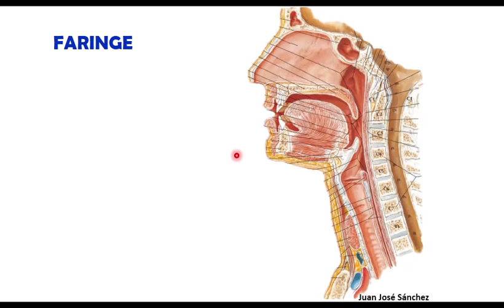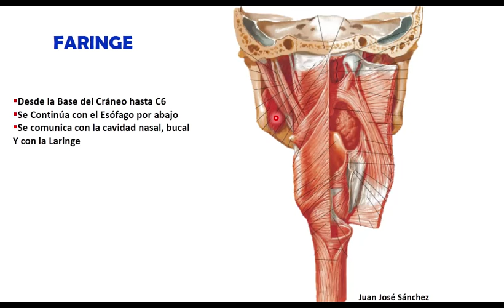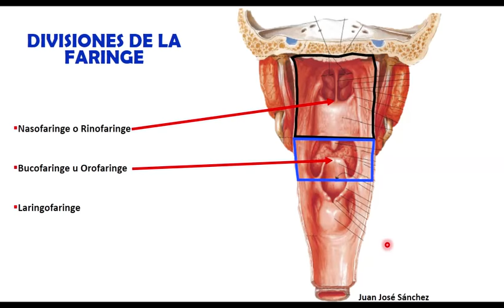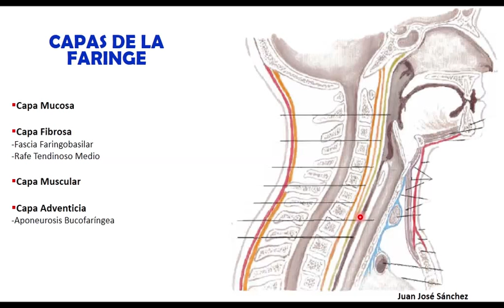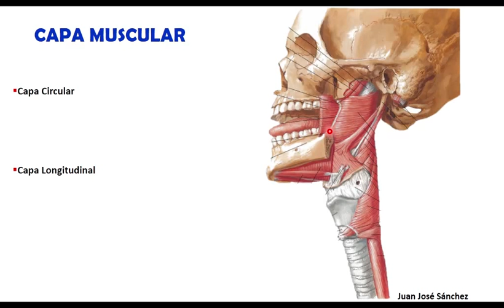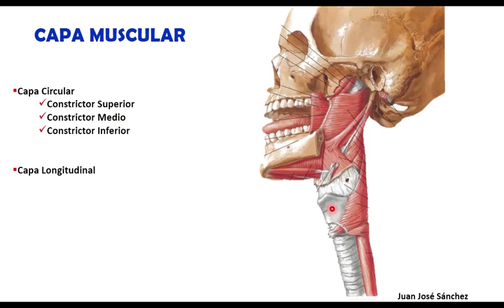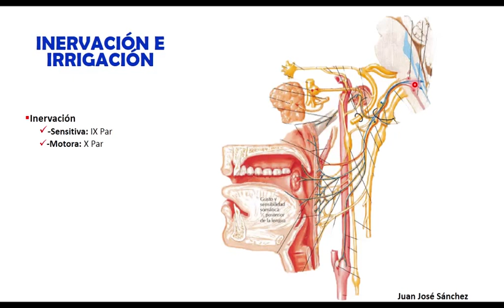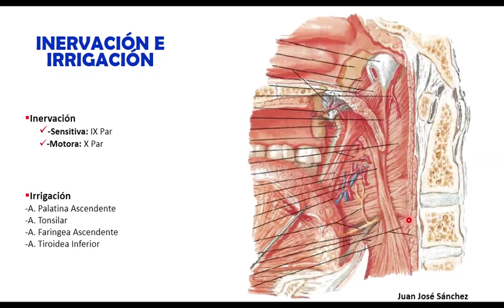🥇 ANATOMÍA DE LA FARINGE 1/2, (Músculos, Inervación). Fácil y Sencillo